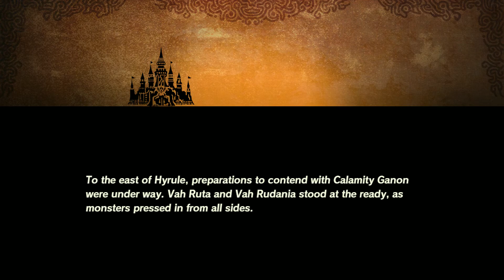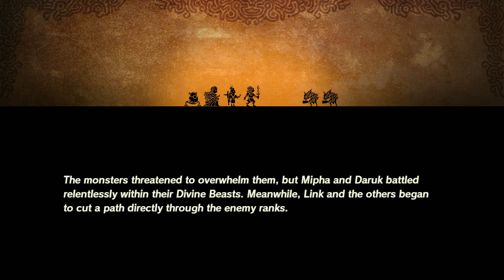Hyrule Warriors Zeitalter der Katastrophe -Feuer und Wasser